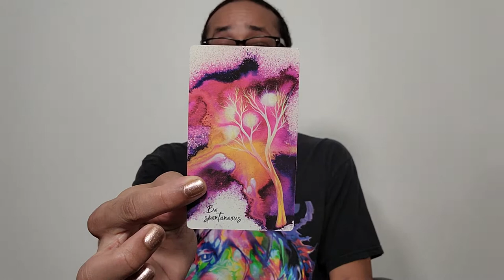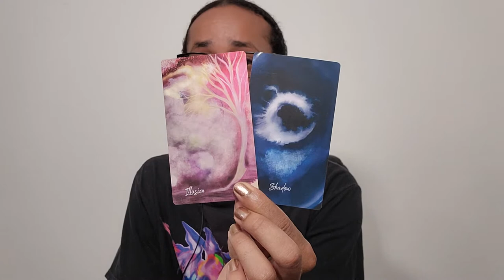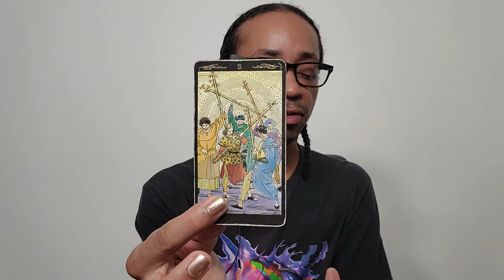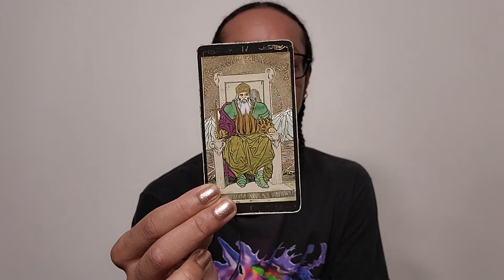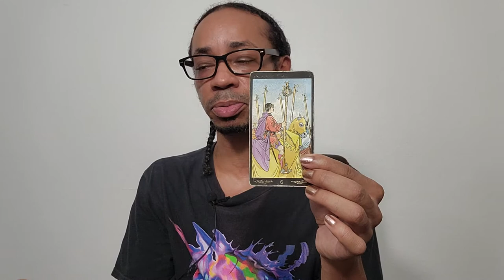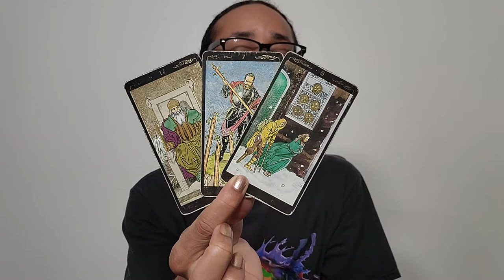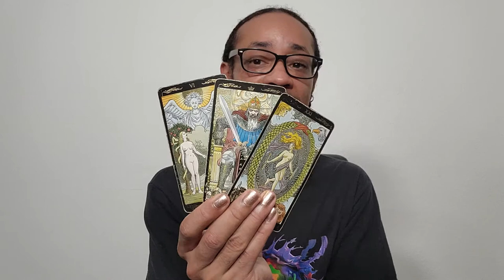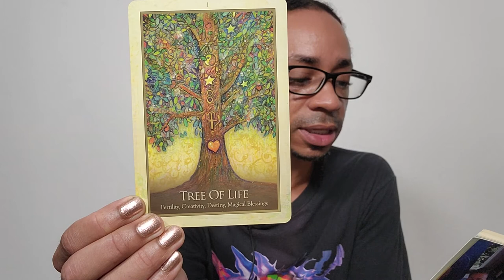♈Aries♈ ~ In Order to Plant The Seed, You've Got to Clear The Weeds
30 min - $65
60 min - $130

Available oracle decks:
~Crystal Mandala
~Sacred Rebels